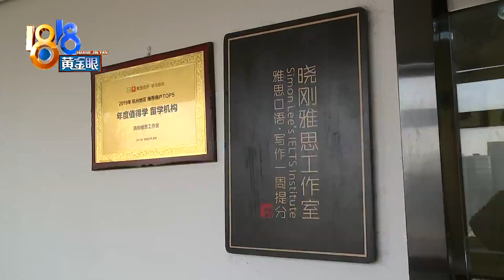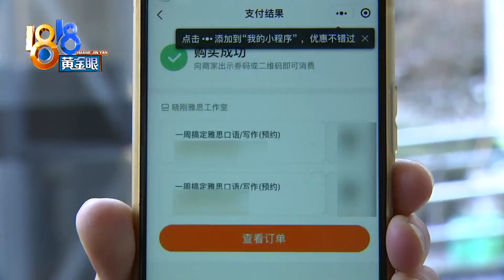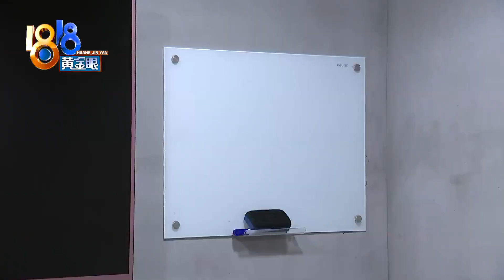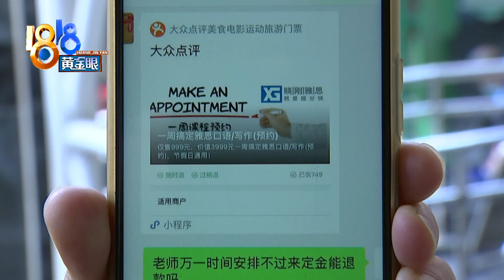【1818黄金眼】雅思培训老师上课连续迟到，负责人说话还不太客气？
【报名学习英语 机构不想“伺候”？】杭州的徐女士在一家辅导机构学英语，她说老师上课连续迟到两次，她不满意，没想到，后来机构负责人跟她说，不想伺候她了，她很生气。

新闻标签：